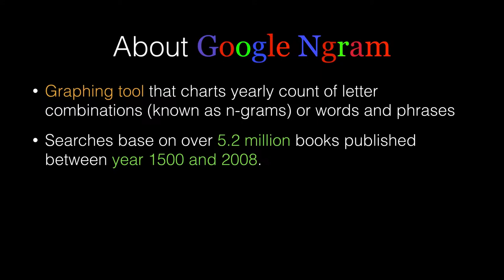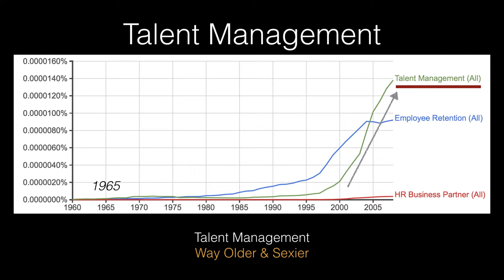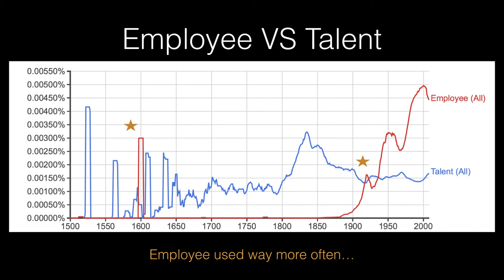Cool HR Findings using Google Ngram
Google Ngram is a graphing tool that shows how often a phrase has been used in over 5 million books dating all the way from year 1500. With this tool, this short 3-min video is able to show the usage of a few HR terms over time and reveal a few interesting trends. Visit HRCoffeeTalk.com to contribute your ideas.